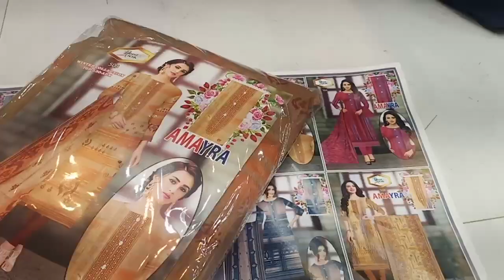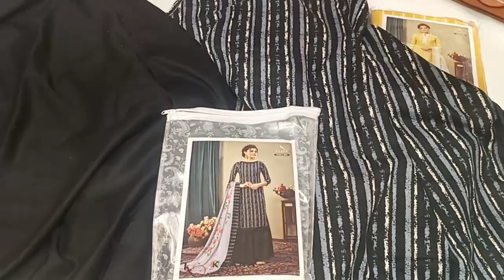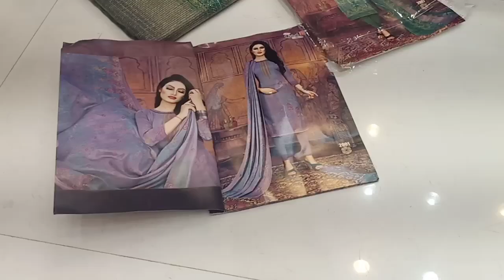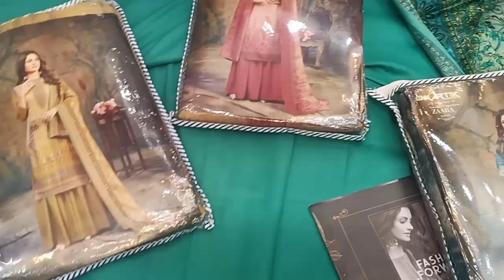GARAM SUIT . PASHMINA SALWAR SUIT PH-9312154945 PH-9311222453 DELHI WHOLESALE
ARIHANT TEXTILE
2756/2  FIRST FLOOR
CHEERA KHANNA
CHANDNI CHOWK
DELHI-110006
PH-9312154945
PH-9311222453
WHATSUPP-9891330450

WE DEALS IN FENCY LADIES SUIT SAREES LEHNGA DUPATTA PETICOT ALSO  .WHOLESALLER OF CLOTH MERCHANT LADIES SUIT SALWAR SUIT CHUDIDDAR PLAZO KASHMERE LONG PAKISTANI CATLOG PRINTED CATLOG TARIKA KALA AALIYA ALMIRA WE HAVE ALL CATLOGS JAIPURI SUIT BANDHEJ SUIT SAREE BANARASI SUIT SAREE SALWAR SUIT PUNJABI SUIT LONG PAKISTANI HEAVY EMBROIDERY SUIT KURTI ARIHANT TEXTILE JAI GAUTAM BHAGWAN KI KAMDHENU SARIA KI TAREH MAJBOOT TEXTILE FASHION CLOTH MERCHANT BIHAR SURAT AHMEDEBAD GUJRAT CHEAPEST MARKET CHEAPEST PRICE OF LADIES SUIT KHAN CHACHA KE SUIT